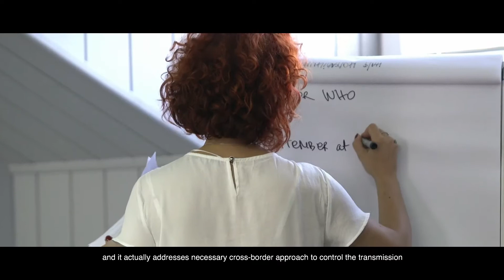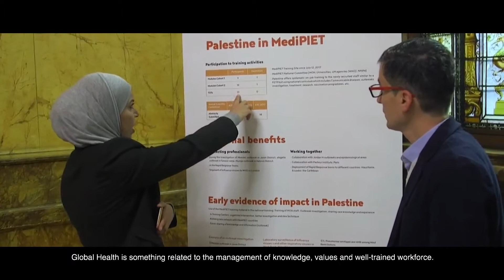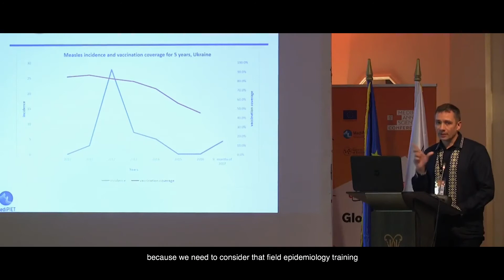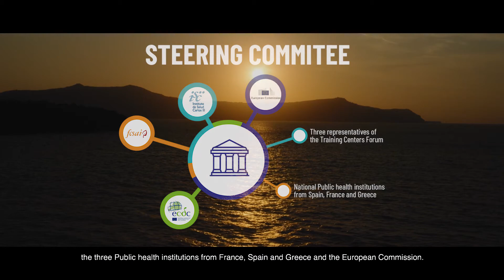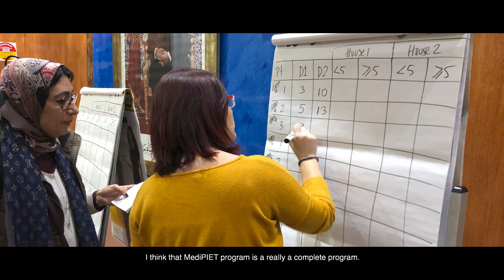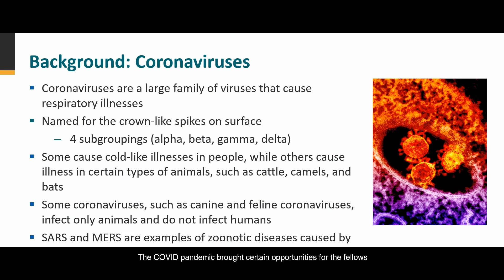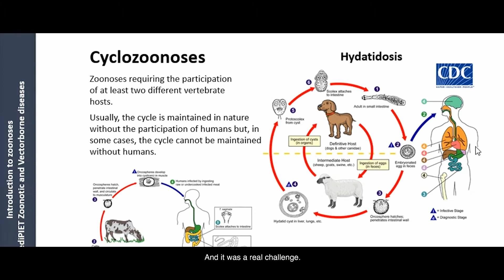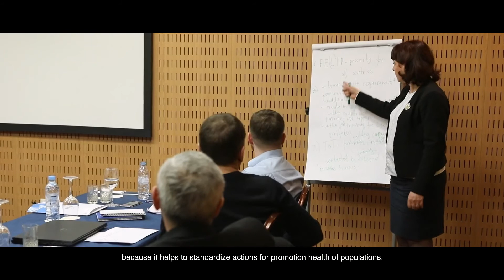MediPIET, cohort 3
Mediterranean and Black Sea field epidemiology training programme to increase security in the EU neighbourhood (MediPIET). 3rd Cohort
The Mediterranean and Black Sea field epidemiology training programme “MediPIET” is a CBRN CoE Project 74 – 2018/400-697. Within the framework of the EU CBRN Risk Mitigation Centres of Excellence (CoE) initiative, Europe-Aid-DEVCO funds MediPIET to increase security in the EU neighbourhood. Building on the success of the previous MediPIET phase 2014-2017, this project supports capacity building for the prevention and control of natural and man-made health threats through a regional training programme in intervention epidemiology.

Furthermore, the MediPIET project aims at consolidating an efficient workforce with the necessary competence in intervention epidemiology to carry out essential public health functions for the prevention and control of national and cross-border challenges posed by communicable diseases. In detail, expected results are as follows: (i) Enhanced field epidemiology training capacity in participating countries; (ii) Enhanced capacities in public health institutions to train their workforce and collaborate with regional networks; (iii) Increased capacity of exchanging public health knowledge and methodologies between non-EU countries and EU partners; (iv) Sustainable country capacity and regional networking to deal with health security challenges.

The project is implemented throughout 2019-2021 by The Instituto de Salud Carlos III (ISCIII) as contractor, supported by a Consortium with the Fundación Estatal Salud, Infancia y Bienestar  social (FCSAI). It extends over the non-EU countries covered by the EU Enlargement and European Neighbourhood policies: Albania, Algeria, Armenia, Bosnia and Herzegovina, Egypt, Georgia, Jordan, Kosovo1, Lebanon, Libya, Moldova, Montenegro, Morocco, Palestine2, Serbia, the Republic of North Macedonia, Tunisia, and Ukraine. Additionally, Israel and Turkey participate in the project with an observer status.